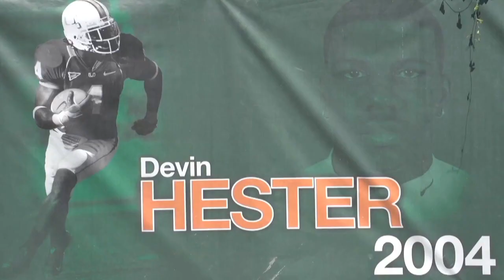CanesCampReport | E:8 | Spring 2015